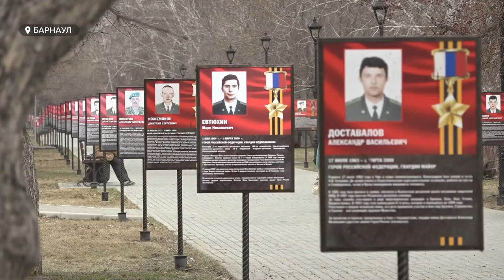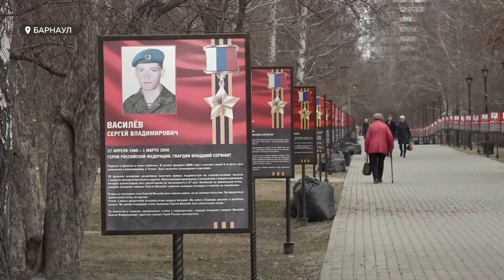"Вектор на преображение": голосование за благоустройство аллеи на ул. Малахова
В преддверии общегородского субботника к летнему сезону Барнаул начали приводить в порядок. Горожане сегодня преобразили аллею на Малахова. Эта точка Ленинского района также входит в проект онлайн-голосования по благоустройству территорий. Всего в районе расположены 7 значимых для города мест, которые нуждаются в преображении. Проголосовать за их улучшение можно до 31 мая.